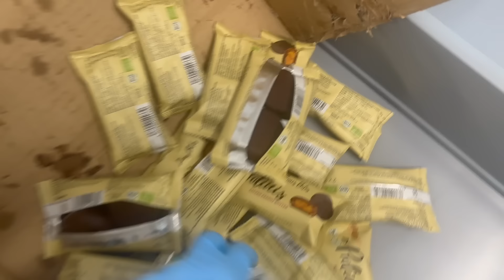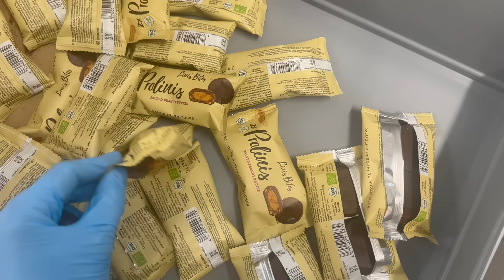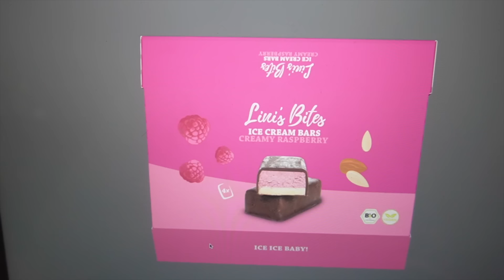Days in my Life als working mom - Kita Eingewöhnung & wir sind bei DM!! | Lini's Bites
Ich habe euch ein paar Tage lang in meinem Alltag mitgenommen.